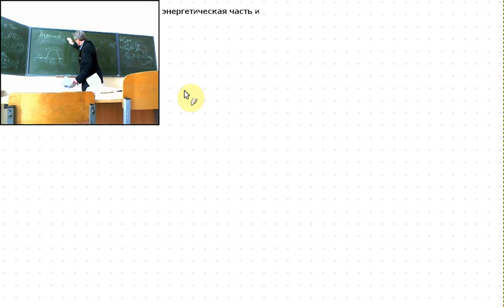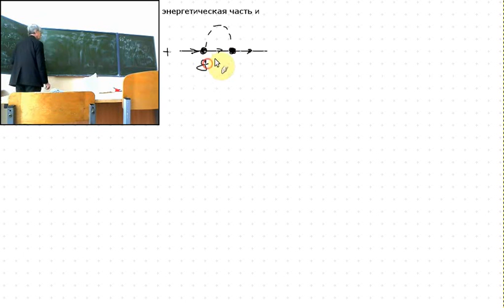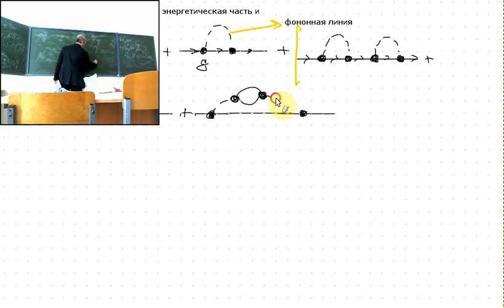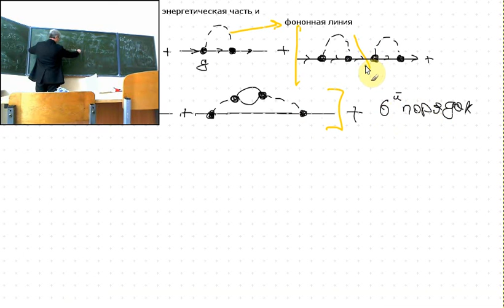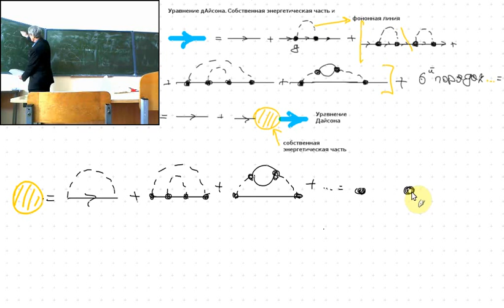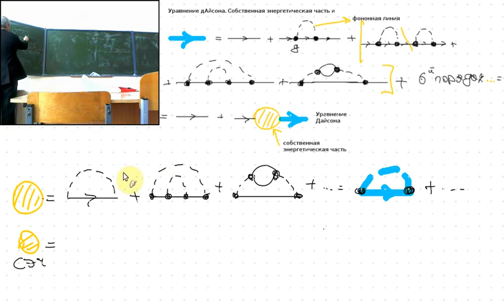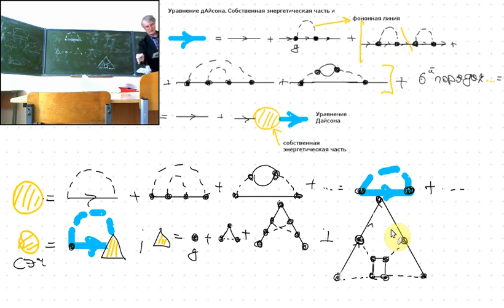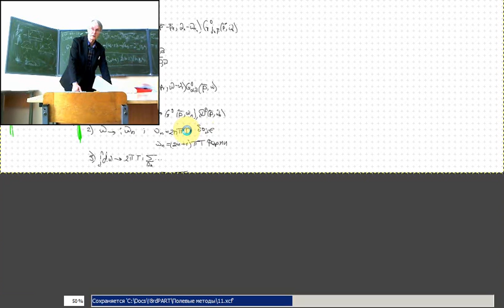Полевые методы Лекция 11_2